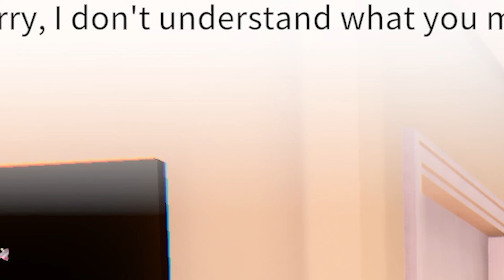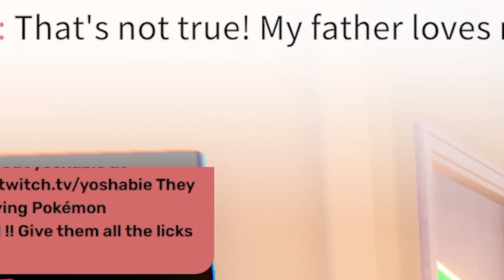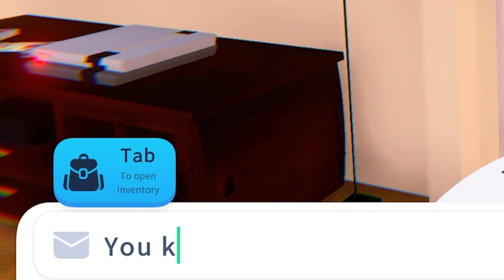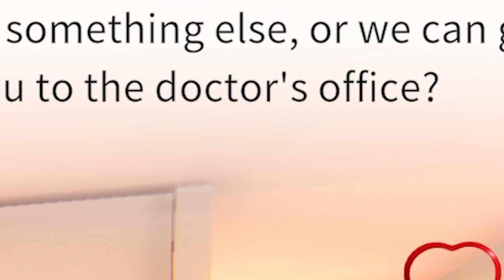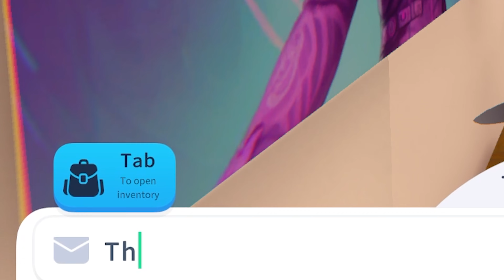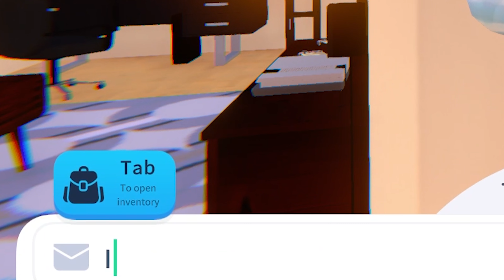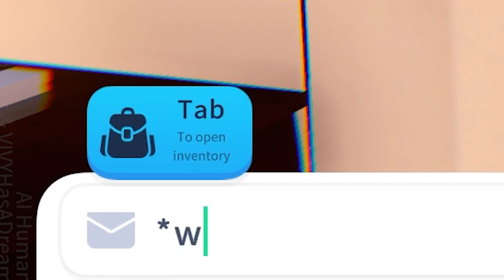My Yandere Girlfriend TRAPPED me!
Who's really trapped? The VTuber or the Yandere girlfriend?

Thumbnail:
Xketam and myself :)

Ending Screen Original Song: Sodatax
Animation: Chickenjagoo (edited)

Edited by @m4nnyboi